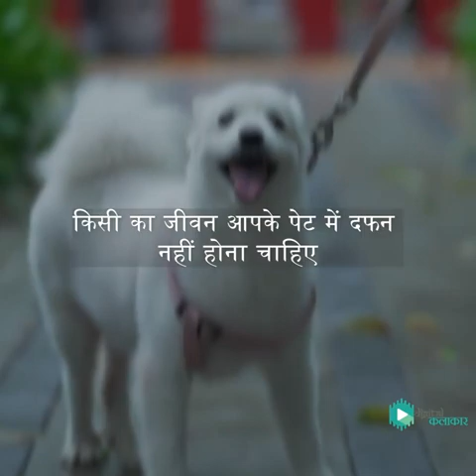25 July 2023(2)